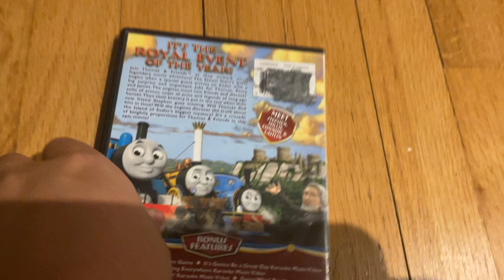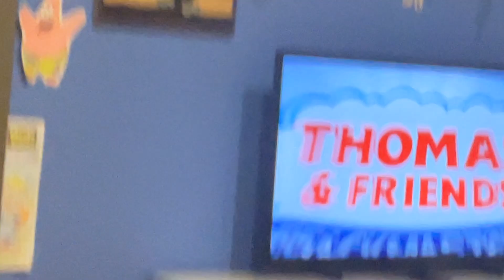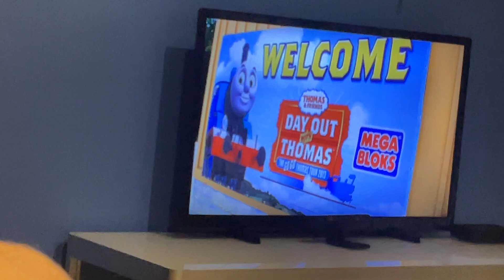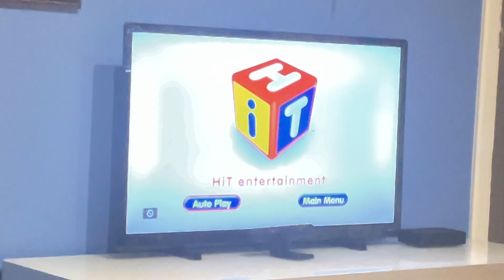Opening to Thomas and Friends: King of the Railway 2013 DVD (on TV)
Order:
FBI Warning
HiT Entertainment Logo
Lionsgate logo
Thomas apps promo
TrackMaster Castle Quest promo
Day Out with Thomas promo
Hard Rock Hotel promo
HiT Entertainment Autoplay Menu
Main menu
That’s it!
Thomas & Friends is owned and copyright of HiT Entertainment Limited. No money has, or will ever, be made from this video.